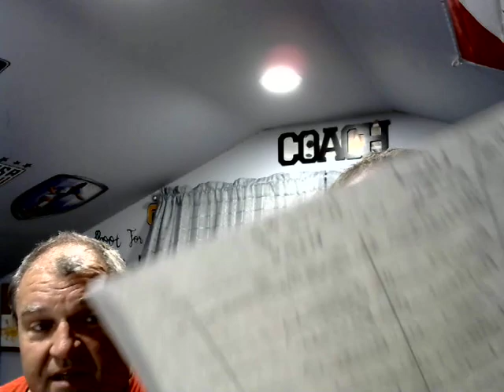me n my dad week 8 nfl picks